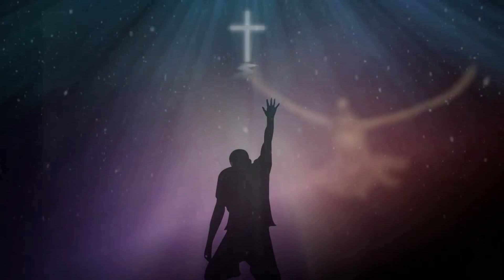Slavljenje 20.2.2020. (nagovor Ivan Džanko)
Ovo slavljenje Gospodina snimljeno je na otvorenom molitvenom susretu 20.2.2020. Nagovor voditelja Ivana Džanka počinje od 15:00 minute videa.

Pjesme:
00:00 - 08:20 Dubine
08:20 - 15:00 Gospode trebam Te
15:00 - 21:07 Nagovor Ivan Džanko
21:07 - 26:20 Gospod je prisutan
26:20 - 32:50 Slavu mu dajmo
32:50 - 37:15 Čast i slava